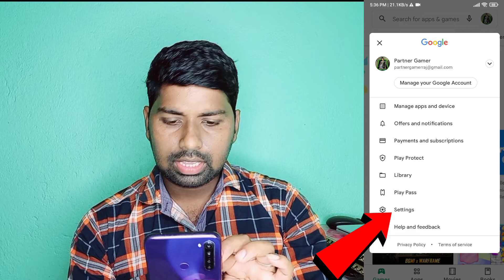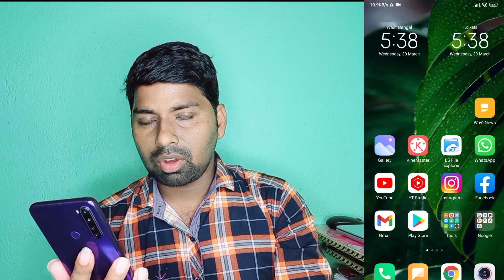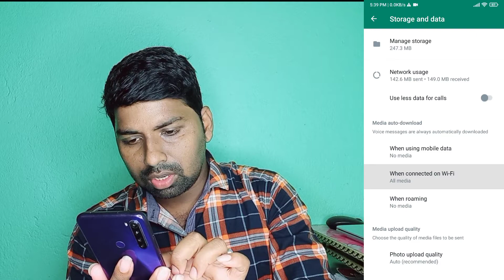অজান্তেই মোবাইলের ডেটা দ্রুত শেষ হয়ে যাচ্ছে ।। how to save internet data in mobile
how to save internet data in mobile tablet bangla